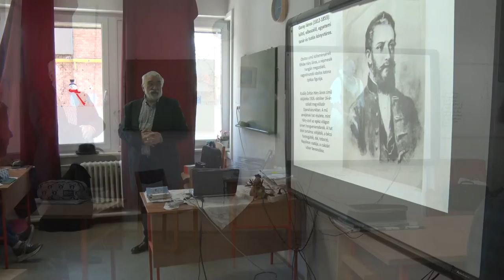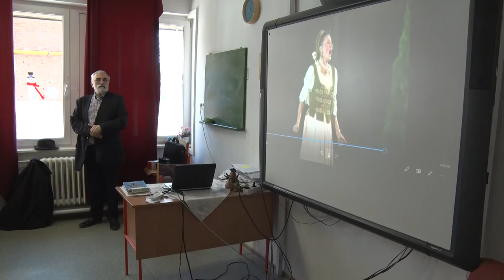Operanagykövet Szekszárdon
A magyar kultúra napja alkalmából tartott előadásokat Szekszárdon a Garay János Gimnáziumban és Általános iskolában, Käfer György klarinétművész, operanagykövet. A 2013-ban indult kezdeményezés legfőbb célja, hogy a mostani fiatalokból opera- és zeneszerető generáció váljon. A diákok a Magyar klasszikus zene történetét ismerhették meg.